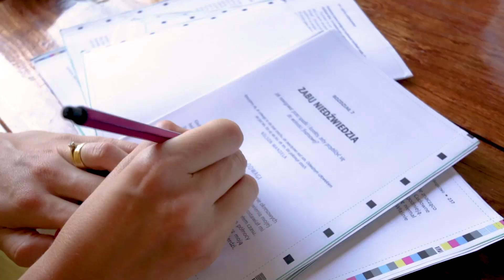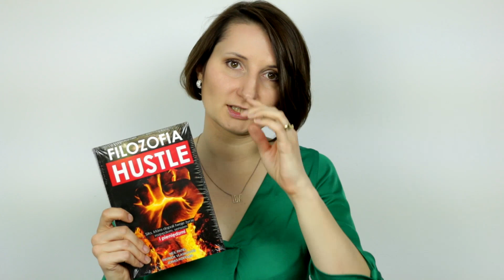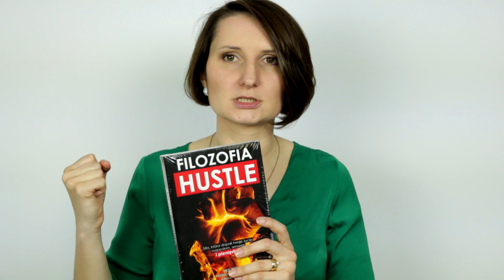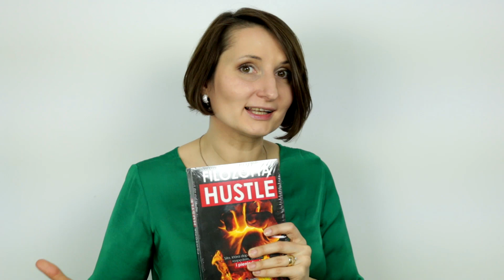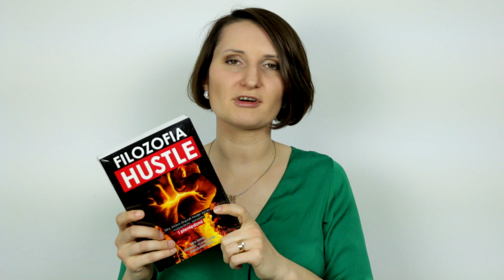Czym jest filozofia HUSTLE i dlaczego jest niewłaściwie rozumiana ?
W tym video tłumaczę, na czym NAPRAWDĘ polega filozofia hustle. Wyjaśniam, jak można zastosować ją w praktyce.

Z książki "Filozofia hustle" dowiecie się m.in. jak wyjść z Cyklu do Bani i dlaczego specjalizacja jest dla insektów :)

Moje książki:

Wyspy komfortu
Kim jesteś? 125 zadań i wyzwań, by lepiej poznać siebie
Przedsiębiorca w podróży
Sprzedawaj więcej
Powerbook. Czytaj i działaj!